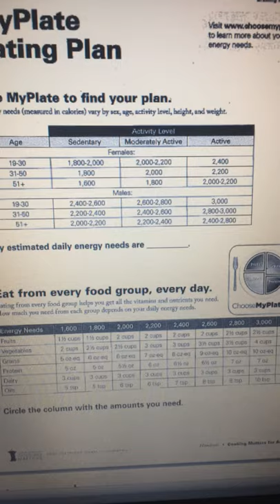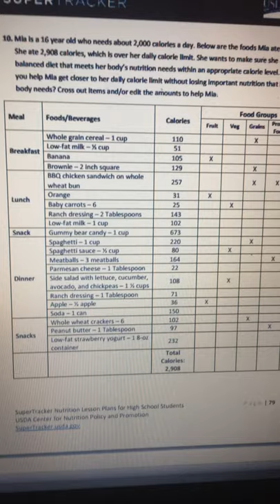Deanna's Healthy Lessons: Calories and Weight Management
Designed for Girls Group class. Part I/ Part II is how to use My Fitness Pal